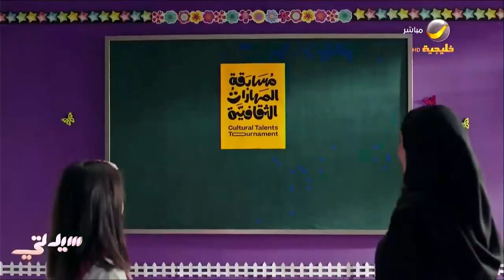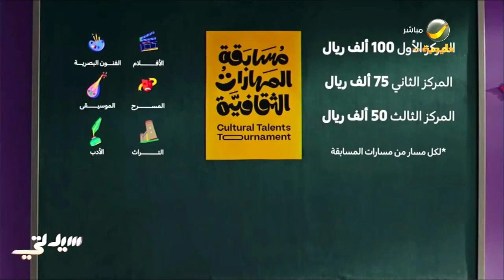الثقافة والتعليم تطلقان مسابقة المهارات الثقافية لطلاب وطالبات التعليم العام